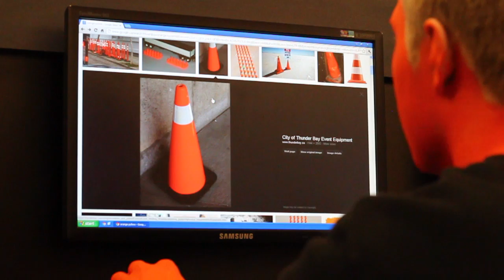MATTHEW (Sheridan Media Arts Submission 2013)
A satire short film about a highschool student who has to cope with a life of being Orange. My video submission for the Sheridan Media Arts Program.  Heart Attack.